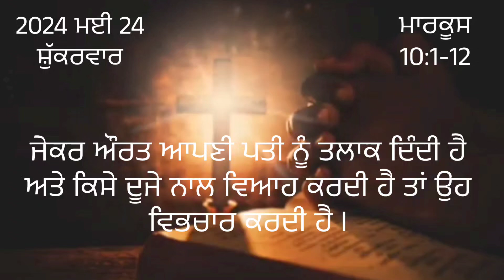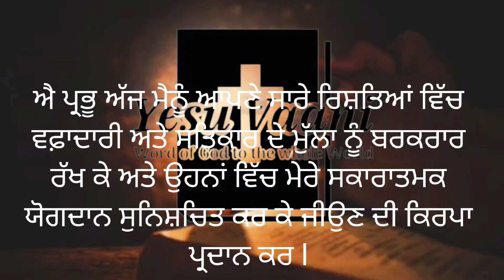24 May 2024